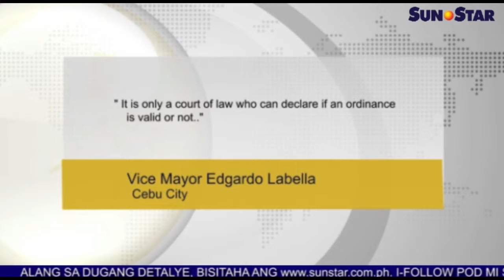Cebu City Hall officials moapela sa suspension order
Ania ang replay sa Sun.Star Pilipinas alang karong adlawa, Mayo 16, 2016. Ang replay features naglangkob sa mga balita, entertainment, isports, ug kahimtang sa panahon.

Balita:
1. Duterte makigkita sa iyang mga tagasimpatiya
2. Cebu City Hall officials moapela sa suspension order
3. CdeO ika-duha sa mga kaso sa HIV-Aids
4. Farmer-beneficiaries namaligya'g yuta

Showbiz:
1. 'Game of Thrones' actress gidayeg si Paolo Ballesteros